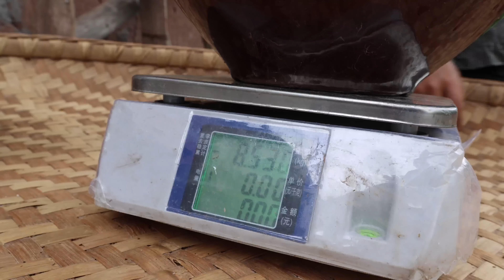花50元買一畝四季豆地，摘多少得多少，看看最後是賺是賠？ 【燕麥行遊】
我們的短劇是為了提供觀眾娛樂，完全遵守平台的使用政策。 花50元買一畝四季豆地，摘多少得多少，看看最後是賺是賠？ 【燕麥行遊】